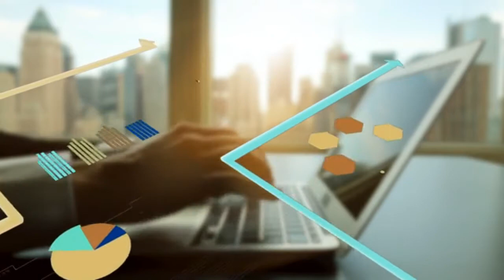LIGHT GAINS MAKE A HEAVY PURSE | LIFE LESSON | LIFE IMPROVEMENT TIPS | قطرے قطرے سے دریا بنتا ہے ۔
HARD WORK BEAT THE TALENT | SMART WORK | MUTAHAR ALI